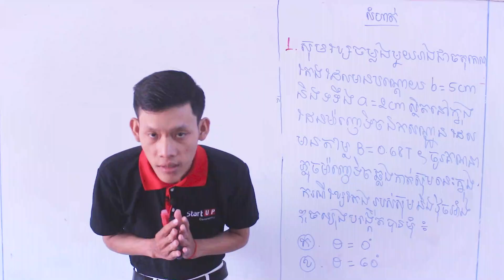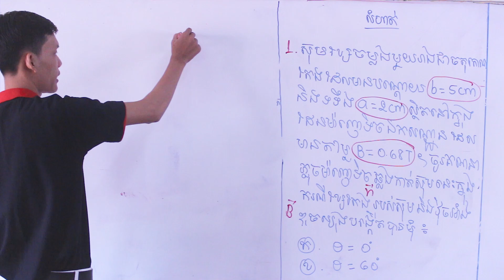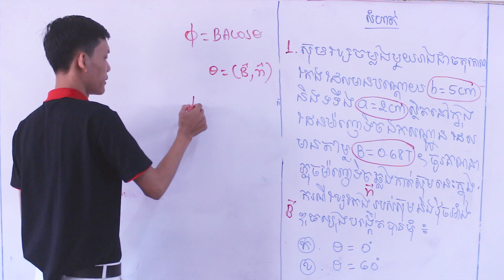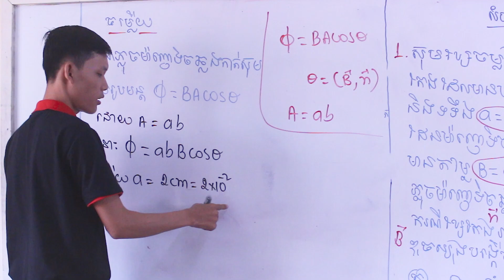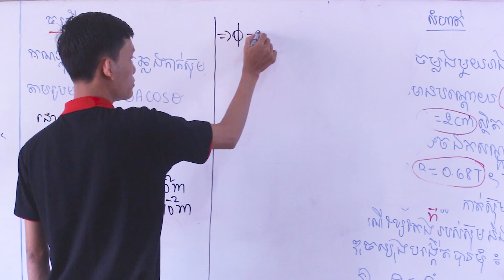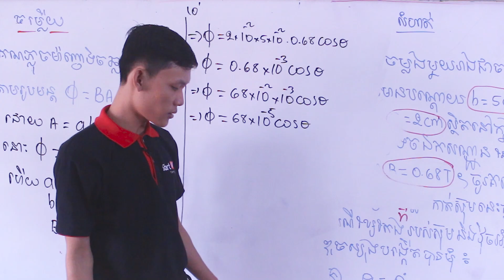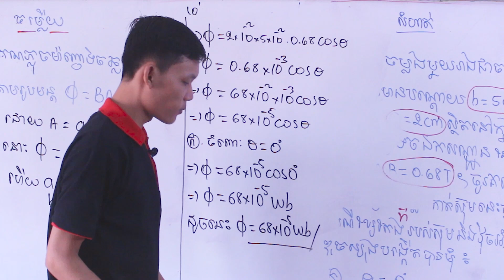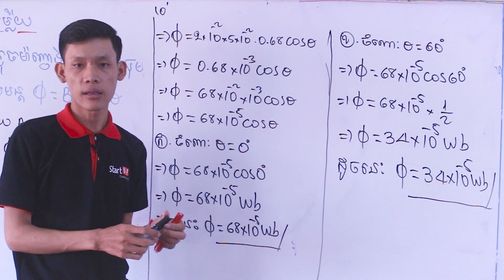លំហាត់​ អាំឌុចស្យុងអេឡិចត្រូម៉ាញេទិច បង្រៀនដោយ៖ លោកគ្រូ អ៊ុនចំរុង